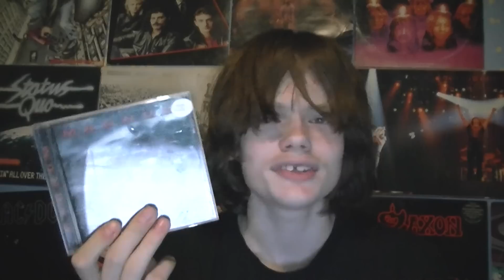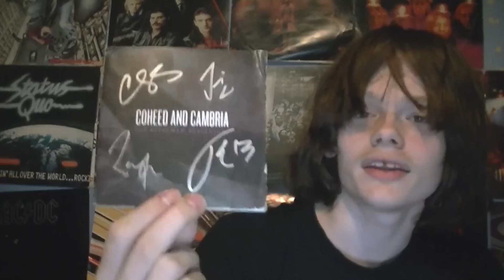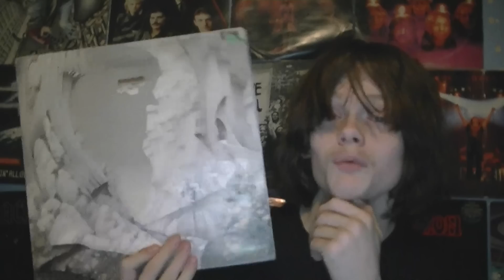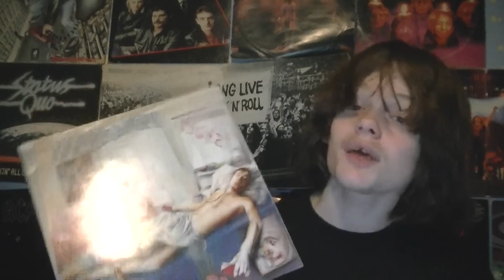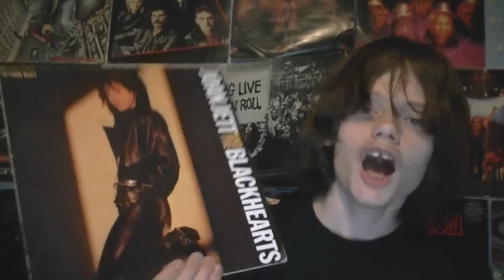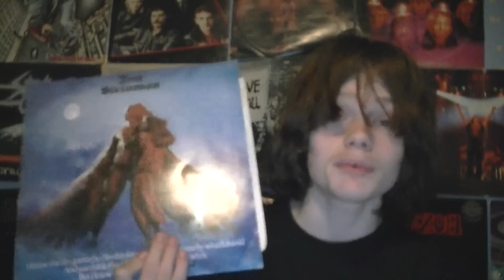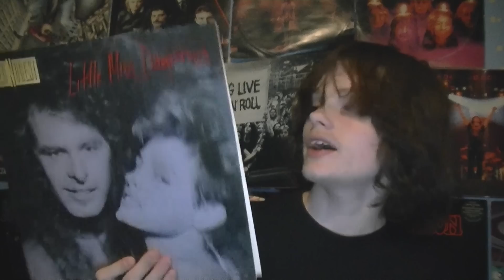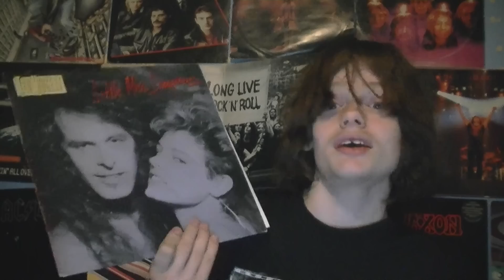CDs and Vinyl I Bought Recently March 2013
I show you what CDs and vinyl I have bought over the past month and this month was good for vinyl as I got a pretty decent haul of them dirt cheap as well.